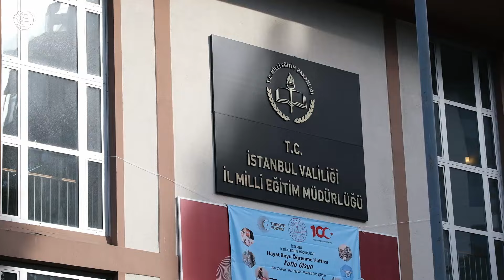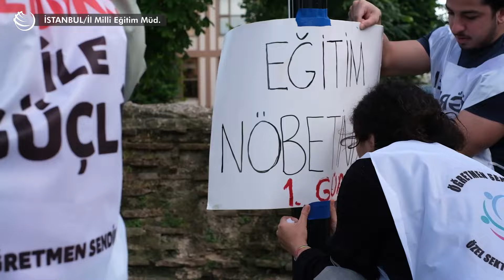Özel okul öğretmenleri nöbette: Taban maaş, iş güvencesi istiyoruz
İstanbul’da hakları için nöbet eylemi başlatan özel okul öğretmenleri ile konuştuk. Öğretmenler, talepleri karşılanana kadar mücadelede kararlı. 📢 Taban maaş, iş güvencesi istiyoruz!